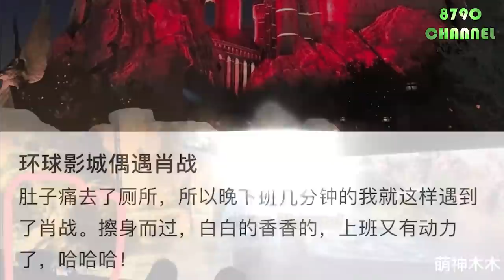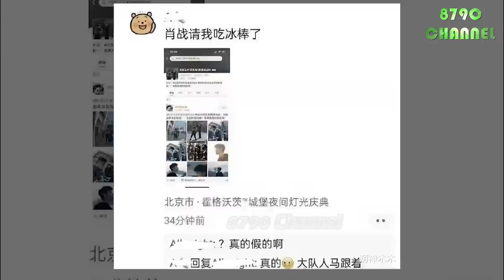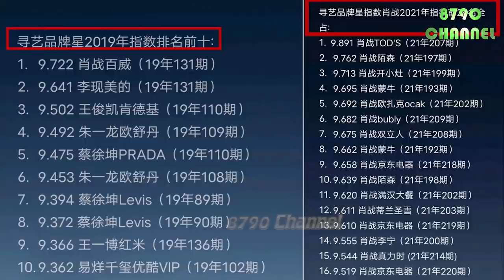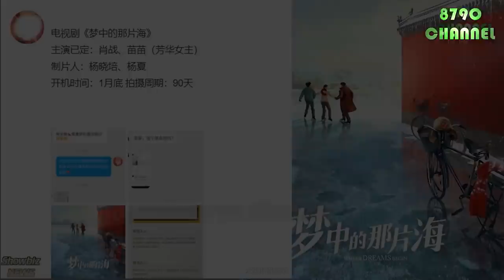Tiêu Chiến sắp hợp tác với bạn cũ trong Trần Tình Lệnh. Xiao Zhan "mua chuộc" đám đông bằng kem que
Xiao Zhan collaborates with old friends in "The Untamed". Xiao Zhan "bribes" the crowd with popsicles

(Mọi thông tin hợp tác hoặc các vấn đề liên quan đến bản quyền vui lòng gửi mail hoặc nhắn tin trên fanpage. Admin sẽ hồi đáp nhanh nhất ngay khi có thể - Trân trọng cảm ơn)